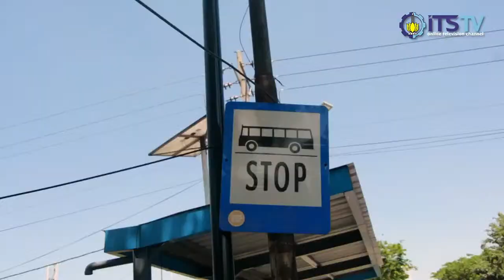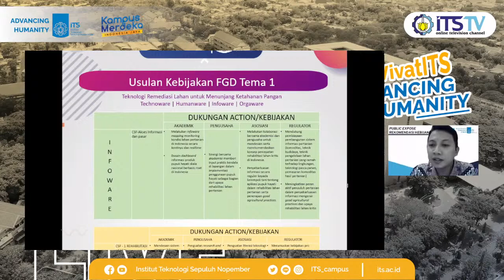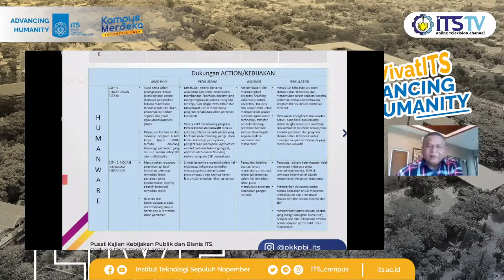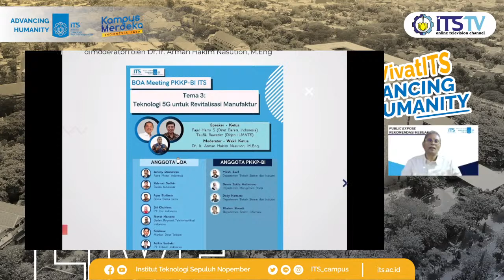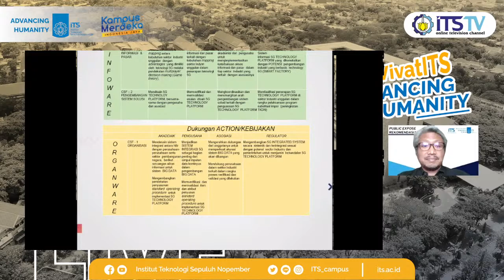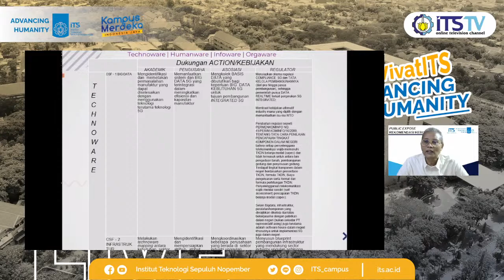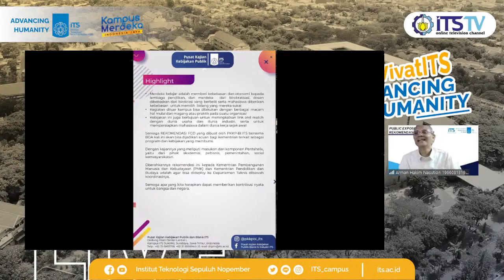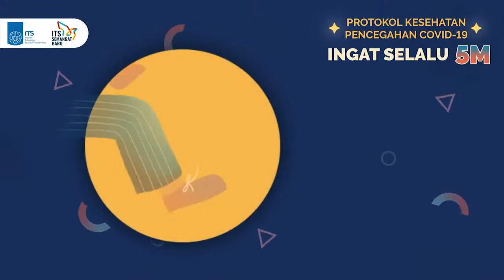[LIVE] Public Expose Rekomendasi Kebijakan Publik PKKP BI-ITS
Halo Sobat Kampus ITS!
Live Webinar Institut Teknologi Sepuluh Nopember merupakan program Live atau siaran langsung dari Kanal YouTube ITS TV yang berisikan seminar-seminar daring atau informasi penting lainnya seputar kampus perjuangan kita, Institut Teknologi Sepuluh Nopember.

Jangan lewatkan LIVE Public Expose Rekomendasi Kebijakan Publik PKKP BI-ITS yang akan memaparkan tiga tema strategis bagi kemajuan bangsa dan negara, yaitu: 1) Teknologi 5G untuk revitalisasi manufaktur oleh Dr. Ir. Arman Hakim Nasution, M.Eng. dan Fajar Harry S (Dirut Barata Indonesia). 2) Teknologi Remediasi Lahan untuk menunjang Ketahanan pangan oleh Dr. Nurul Jadid, S.Si., M.Sc dan Wayan Supadno (Pengusaha Agro). 3) Implementasi kampus merdeka, speed up ABGS++ oleh Gogor Arif Handiwibowo ST., M.MT. dan Kiwi Aliwarga (Founder and CTO of UMG IDEALAB).
ITS TV adalah Televisi Online di Kampus Institut Teknologi Sepuluh Nopember (ITS). Kami Menyiarkan Berita, Event, Tutorial, E-learning, Opini, dan hal hal lain yang berkaitan dengan kampus kami, Institut Teknologi Sepuluh Nopember.